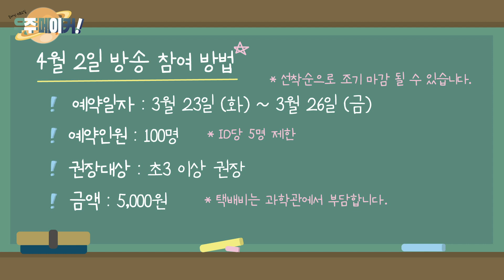[스페이스월드] 온라인 천문교실 2교시 예고편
현장에서 선착순으로만 진행하던 '스페이스월드' 천문우주 융합교실이
4월 2일 유튜브 온라인 천문교실 2교시로 여러분들을 찾아갑니다.
이번 시간에는 티티우스 보데법칙에 대해 공부하고
태양계 행성들 간의 거리를 한눈에 볼 수 있는 태양계 줄자를 만들어보겠습니다.

업로드 이후에는 언제든 자유롭게 시청하실 수 있습니다.